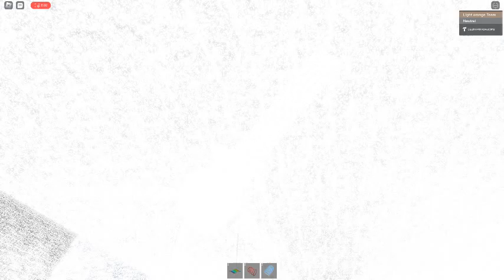Ceiling Fan 9397 In Toucan Fan's Haunted Fan Land